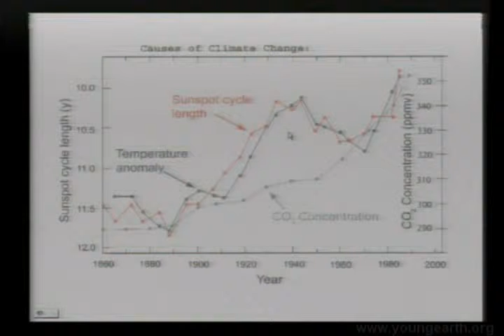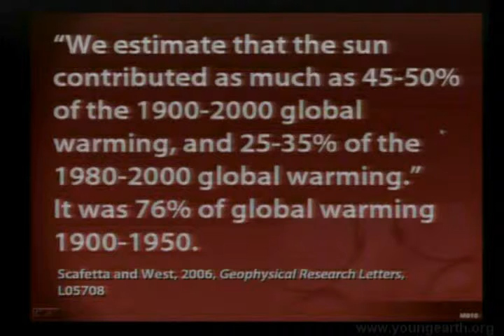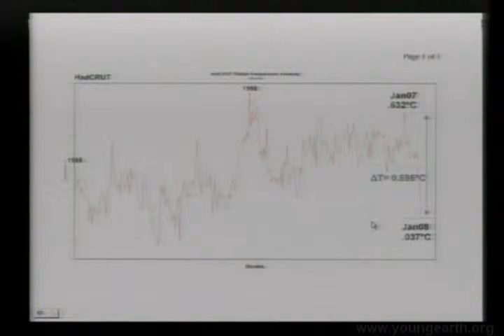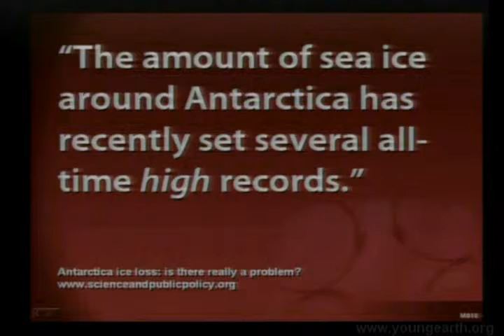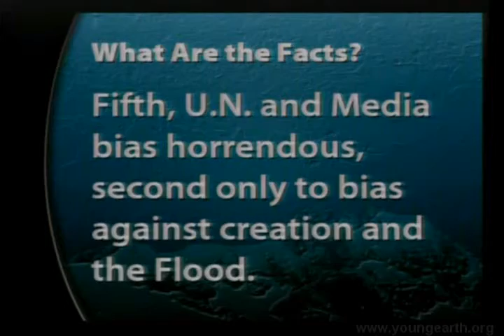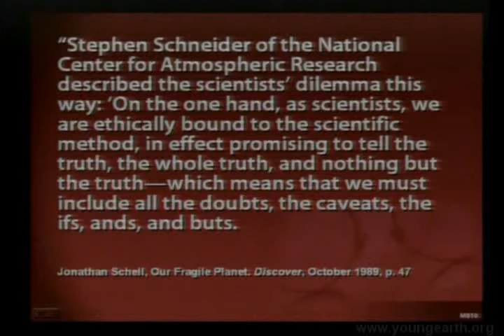Man cause Global Warming? 04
Creation science video presentation. Over 50 free creation videos and 120 creation audio presentations at our website.